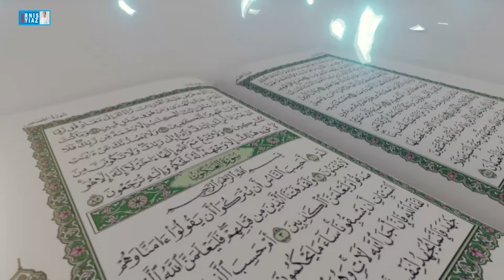Бирөөнү пайдаланам,-дебей, бирөөгө пайдалуу бол! / Шыктандырчу насаат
Насаат сөздөр  Кайрат Жолдыбай уулунун "Кемел адам" китебинен алынды.

Окуган Эрнис Кыяз

Кыргыз тилиндеги  китептерди  үндөштүрүү  долбоорубузду колдоону кааласаңыз  мээнетебиз үчүн  акчалай  салым  кошсоңуз болот: